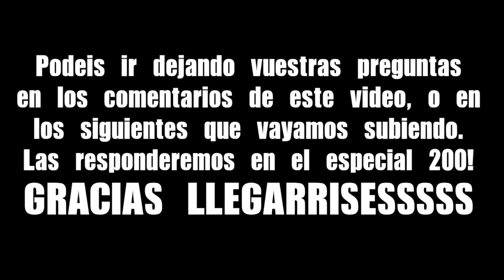INFORMACIÓN EPIC VIAJE - Llegarri123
En este video os informamos de un proximo viaje que tenemos a Roma, mas precisamente este lunes 29. En este viaje intentaremos subir 1 video diario, y al final del viaje uno completo de todos los días juntos.
Esperamos que os guste la idea y la voteis con un like!!!